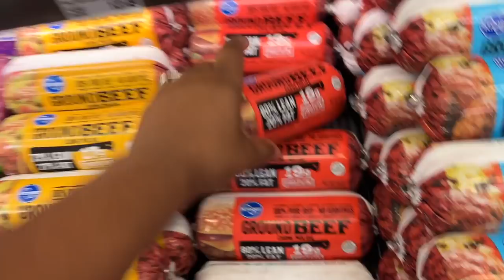Day In My Life | Grocery shopping, Cooking, Cleaning, and More